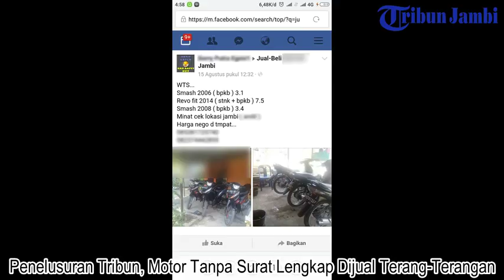EKSKLUSIF - Mengungkap Praktik Jual Beli Kendaraan Bodong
TRIBUNJAMBI.COM, JAMBI - Sepeda motor yang diperjualbelikan di Provinsi Jambi, termasuk di Kota Jambi, banyak yang tidak lengkap surat-surat kendaraan tersebut.

Seyogyanya, untuk sepeda motor, bukti legalitasnya harus ada berupa STNK (surat tanda nomor kendaraan) dan BPKB (buku pemilik kendaraan bermotor).

Namun berdasarkan penelusuran Tribun, terungkap yang diperjualbelikan banyak yang tak lengkap. Ada yang hanya memiliki STNK, ada juga yang hanya punya BPKB.

Kendaraan yang hanya memiliki satu di antara surat tersebut dijual lebih murah daripada yang lengkap. Selisih harganya juga cukup jauh.

Kepolisian di Jambi mengaku sudah mendengar informasi tersebut. Ada indikasi bahwa sepeda motor yang diperjualbelikan berasal dari hasil kejahatan.

Bagaimana praktik jual belinya di Jambi? Simak selengkapnya dalam peneluruan TIm Tribun Jambi.

Eksklusif hanya di Koran Tribun Jambi edisi Jumat 25 Agustus 2017. (*)